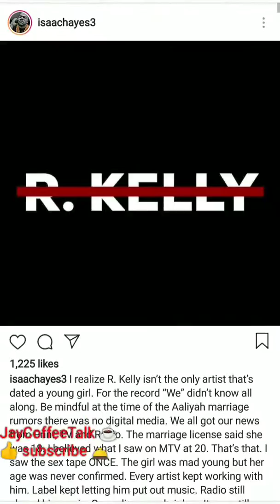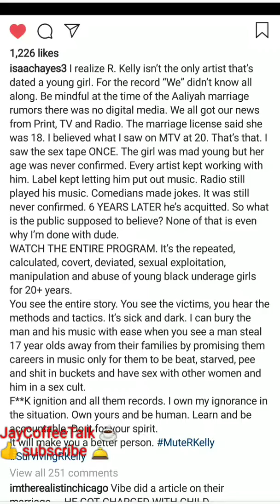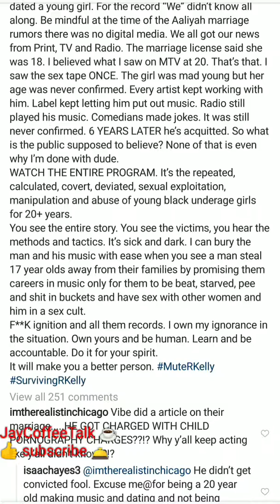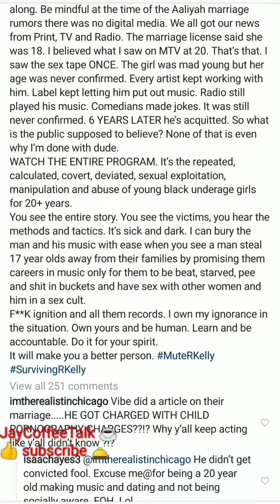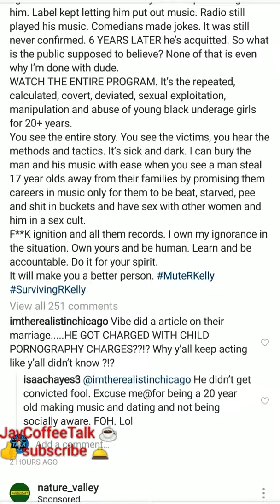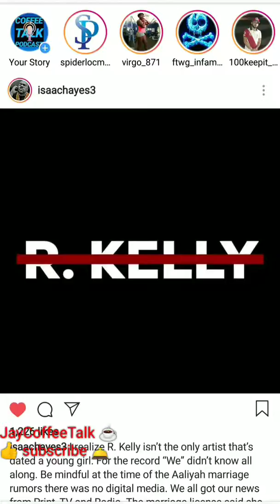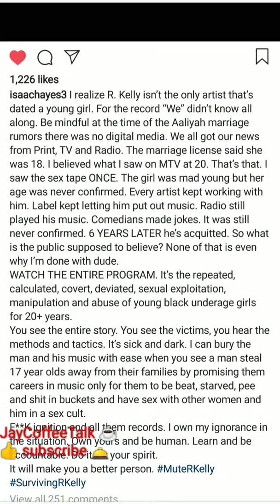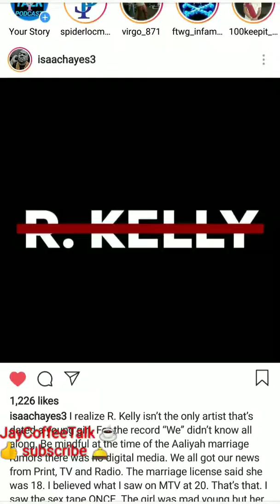Issac Hayes III on R Kelly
I felt I should share ths statement w everyone

Comment lmk what u think